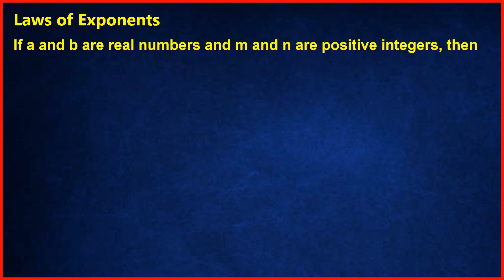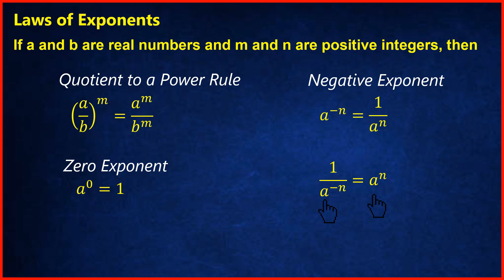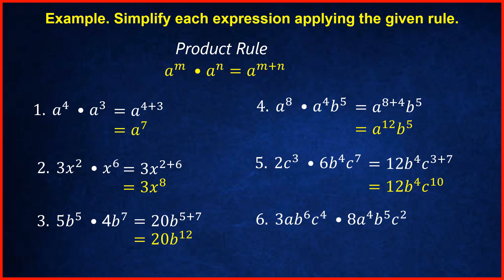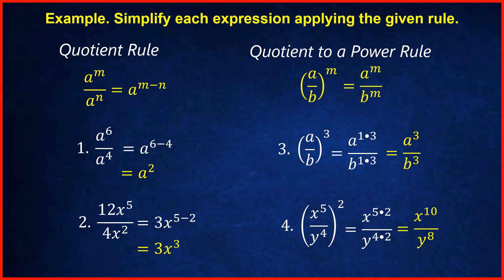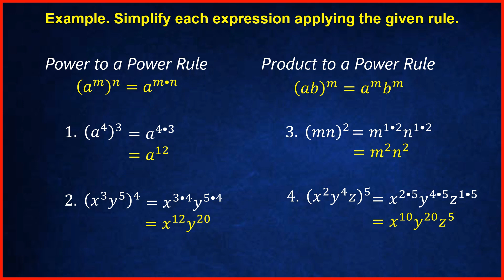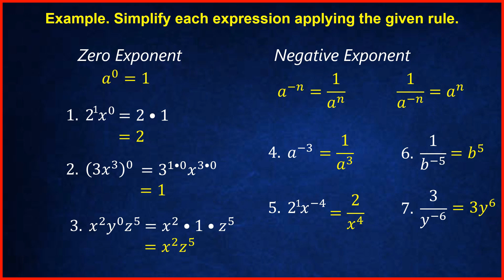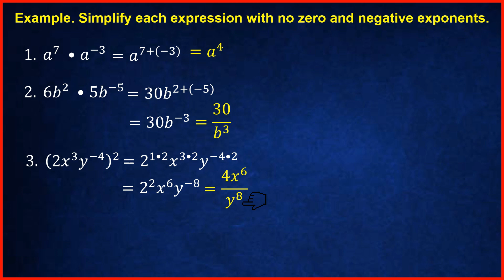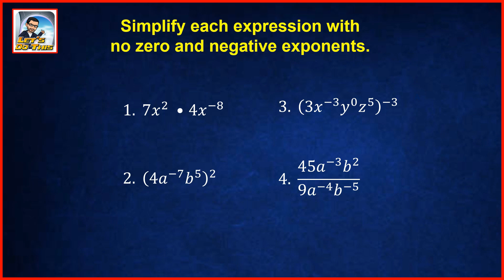[TAGALOG] Grade 9 Math Lesson: SIMPLIFYING EXPRESSIONS WITH INTEGRAL EXPONENTS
One on Juan Tutorial ba ang hanap mo? Tara at pag-usapan natin kung paano ang simplifying expressions with integral exponents. Narito lang ang MATH-alik n'yong kaibigan at kasama n'yong matuto.